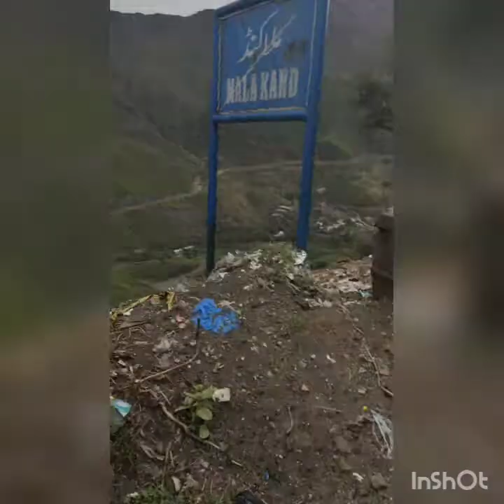A visit to malaknd hills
baran malty or stowbrry